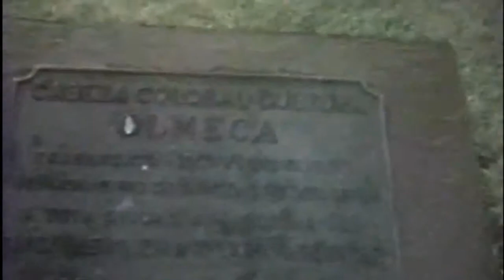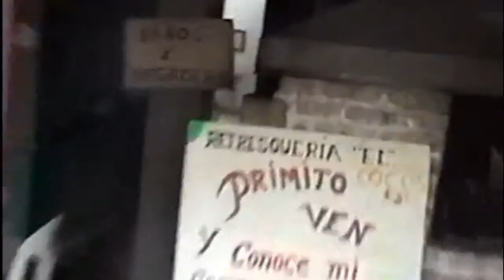Aquel recuerdo; Santiago Tuxtla, Ver